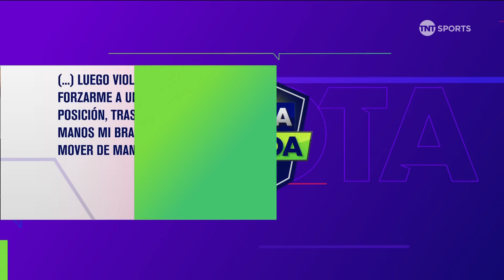Noveades de Colo Colo | Martes 8 de octubre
Ricardo Canales nos cuenta las últimas noticias del Cacique, quienes están a la espera de la sanción que va a recibir Jorge Almirón en el Campeonato Primera. Además, los Albos ya comienzan a pensar en cómo suplir a sus seleccionados.